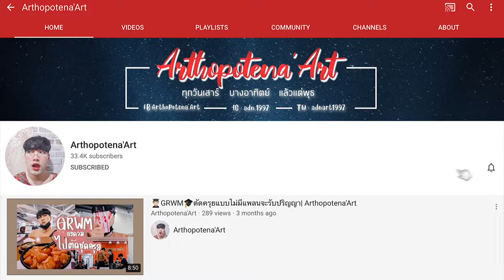VLOG 🏃🏻 with เพื่อนสมัยมัธยม, ไปคาเฟ่ ที่ไม่ได้เข้าคาเฟ่, ปาร์ตี้ที่ข้าวสาร | Arthopotena'Art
อันยองชินกูดึน VLOG กลับมาอีกครั้ง รอบนี้มากับเพื่อนสมัยมัธยม ตลกโปกฮาแค่ไหน มาดู